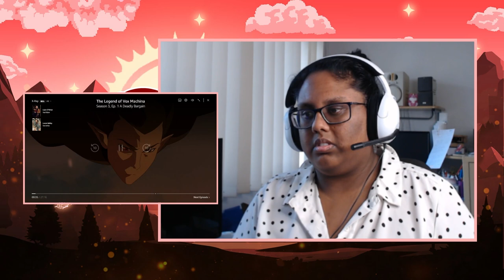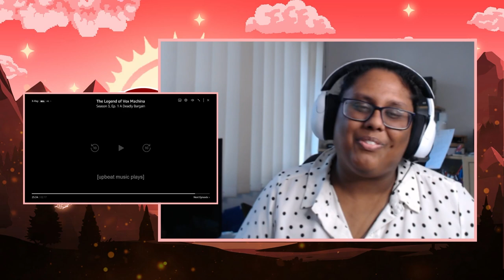THE LEGEND OF VOX MACHINA 3X01 REACTION! - 'A DEADLY BARGAIN'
The long wait is over and season 3 is finally here! What an incredibly action-packed emotional start to the season from budding romance to the return of some familiar unfriendly faces! Let's go!

0:00 Leave a like!
1:46 Reaction
12:22 Discussion
Camera - Logitech 1080p Webcam
Microphone - Stadium PRO USB Condenser Microphone
Programs - OBS and Premiere PRO